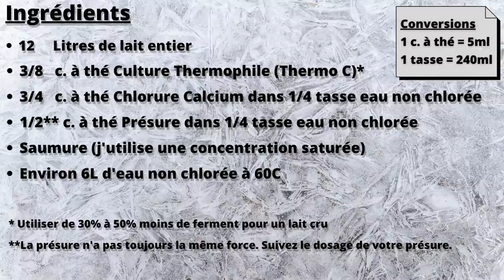Fromage maison à courte durée d'affinage : Le Butterkäse !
C'est LE fromage qui m'a donné la « piqûre » des fromages à la maison affiné plus longtemps qu’un simple fromage frais (ricotta, queso blanco, fromage à tartiner, etc.) Sa principale caractéristique est sa très courte durée d’affinage : SEULEMENT 4 semaines! Butterkäse signifie « Fromage-beurre » en Allemand. Pourtant, il n’y a aucun beurre dans cette recette, mais la texture et son apparence peut le rappeler parrait-il.

4 semaines c’est très peu sachant que la plupart des fromages pressés nécessiteront au moins 3 mois.  Comment le Butterkase parvient-il à cet exploit? Le secret se trouve dans sa température d’emprésurage élevée (le moment ou l’on ajoute la présure), laquelle est à 39C. La coagullation est donc très courte et l’activité bactérienne très grande. Le fromage est aussi adouci par le rincage du caillé avec de l’eau.

J’ai vu ce fromage pour la première fois sur la chaîne du célèbre YouTuber @GavinWebber , que je remercie du fond du cœur pour son très très grand travail pour rendre le fromage à la maison plus accessible!

Ingrédients

12     Litres de lait entier
3/8    c. à thé Culture Thermophile (Thermo C)*
3/4    c. à thé Chlorure Calcium dans 1/4 tasse eau non chlorée
1/2**  c. à thé Présure dans 1/4 tasse eau non chlorée
Saumure (j'utilise une concentration saturée)
Environ 6L d'eau non chlorée à 60C

*  Utiliser de 30% à 50% moins de ferment pour un lait cru
**La présure n'a pas toujours la même force. Suivez le dosage de votre présure.